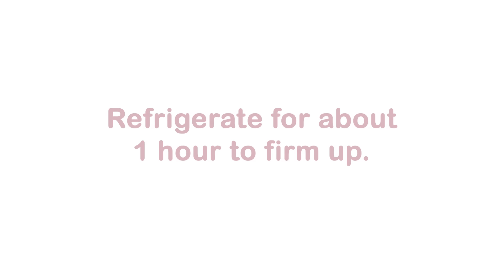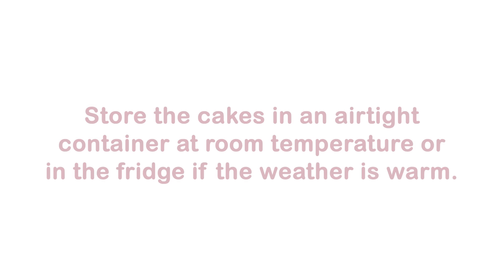The chocolate-covered mini cakes everyone is talking about!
Chocolate-covered mini cakes filled with white chocolate ganache. These soft chocolate cakes are filled with white chocolate ganache! And to make them even better, they are dipped in chocolate to create a delicious shell!

✓ Enable subtitles for your language in the video settings.

0:00 - Intro
0:13 - Chocolate Cake
4:58 - White Chocolate Filling
6:10 - Assembling the Cakes
6:51 - Dipping in Chocolate
8:10 - Eating these Delicious Cakes

Ingredients:

For the Chocolate Cake:
2 cups (240g) All-purpose flour
2/3 cup (60g) Unsweetened cocoa powder
1 tsp Baking powder
1 tsp Baking soda
1/4 tsp Salt
1 cup (240g) Milk at room temperature
1 Tbsp (15g) Vinegar or lemon juice
1/2 cup (113g) Unsalted butter at room temperature
1 cup (200g) Granulated sugar
1 large egg at room temperature
1 tsp Vanilla extract

For the Filling:
1 2/3 cups (250g) White chocolate, chopped or chips
1/3 cup (80g) Heavy cream
3 Tbsp (42g) Unsalted butter, chopped into small pieces

For the Chocolate Topping:
About 450g Semi-sweet or milk chocolate*
70g White chocolate
*You can use candy melts or compound chocolate if you don’t have practice using melted chocolate, as they only require melting. For premium chocolate, temper it according to the package instructions.